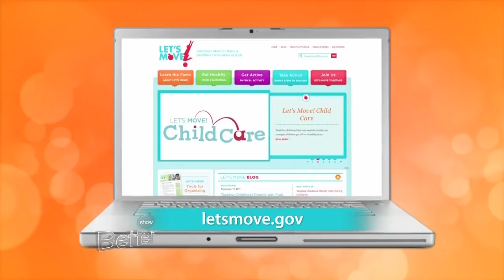Ethan Zohn & Jenna Morasca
Ethan Zohn and Jenna Morasca are true survivors. They survived cancer and they even survived reality television. Ethan and Jenna are have a new show called "Everyday Health" and they are also on the new season of "The Amazing Race."